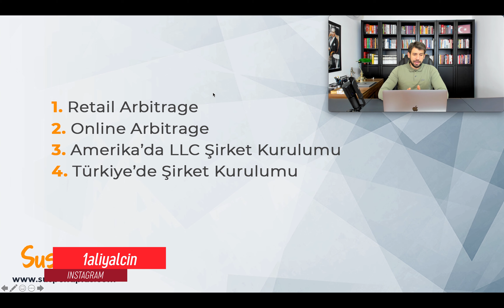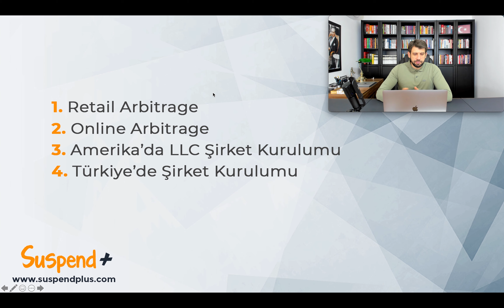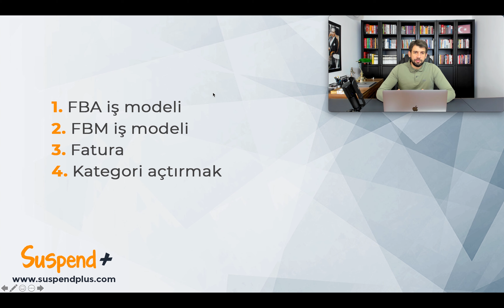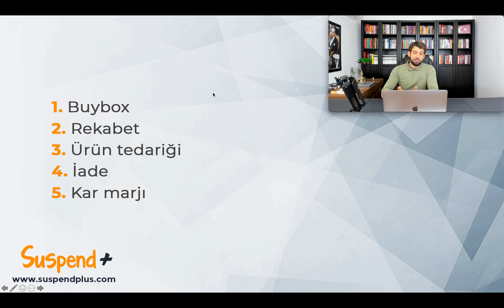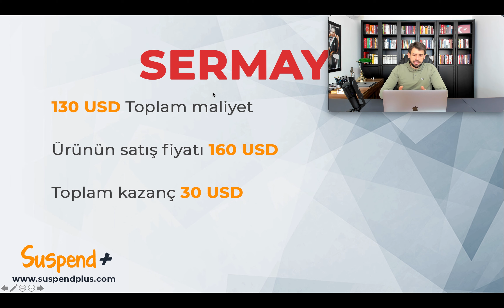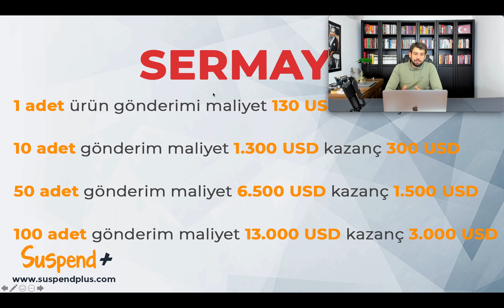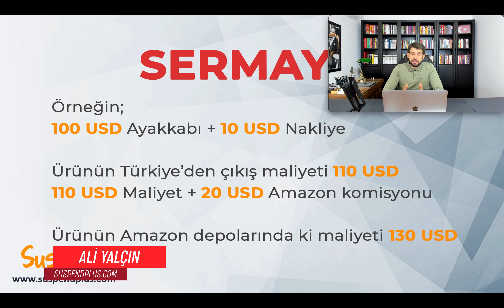Arbitrage nedir? Arbitrage nasıl yapılır, Amazon FBA veya FBM yapmak?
Amazon'da Retail Arbitrage / Online Arbitrage yöntemiyle satışla ilgili bir bilgilendirme ile sizlerleyim. İnternetten para kazanmak isteyen herkesin sıklıkla sordukları Amazon'da Arbitrage nasıl yapılır, Retail Arbitrage nedir, Online Arbitrage nedir, Online Arbitrage nasıl yapılır, Amazon FBA ve Amazon FBA nedir, Amazon FBM nedir gibi sorular ve Arbitrage için gerekli sermaye, marka ve kategori açtırma, fatura, cevabını bulmakta zorlandıkları sorularla ilgili olarak denenmiş, başarılı olunmuş, doğru ve güncel bilgileri sizlerle paylaştım. İyi seyirler.